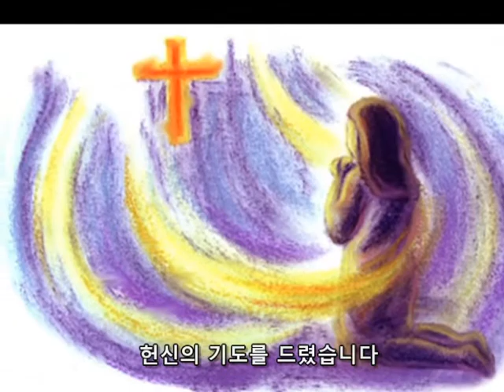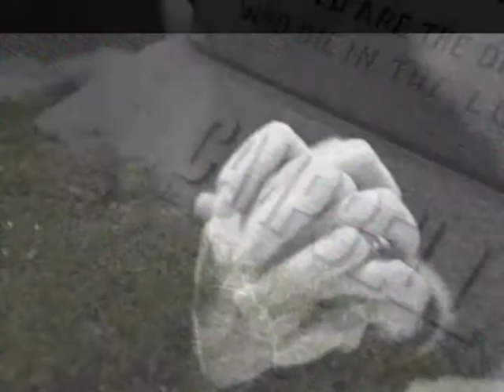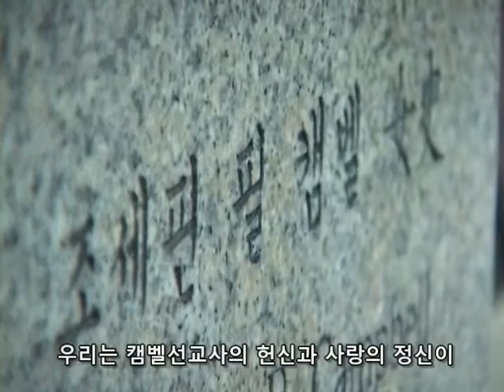배화의 설립자 캠벨선교사의 생애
배화의 설립자이신 조세핀 필 캠벨선교사의 생애 영상입니다.